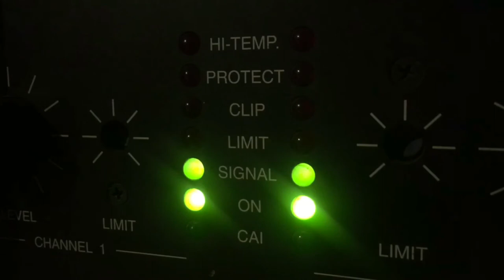Signal liegt an...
Camco